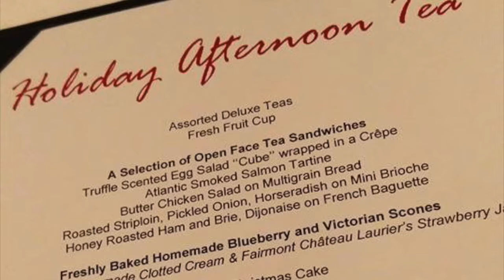Oreoplasty?! // KIMZLEYY vlog #16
Just a few clips of the last few months. Too busy enjoying the moments, keep forgetting to take out my camera. Guess that will be my New Years goal!

Today's vlog: we try camping again, oreoplasty?, bowling, sneak peak at Hailey's recital piece, welcoming Evelyn to the world, afternoon tea at the Chateau.